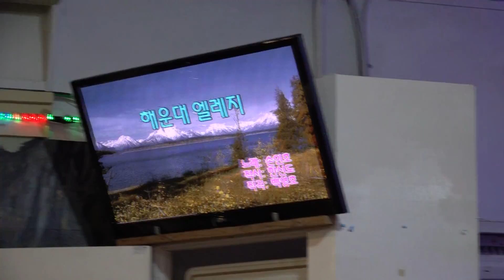가수 서계영 해운대엘레지